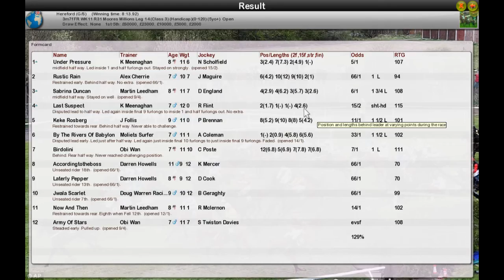NH WK11 R31 Moores Millions Leg 14